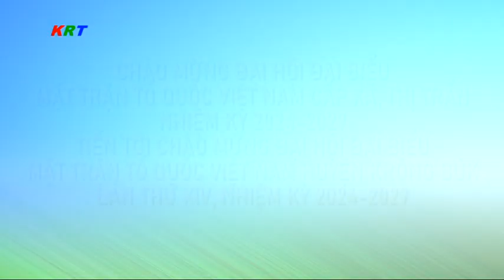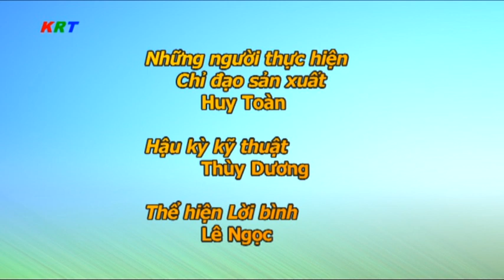Phóng sự: UBMTTQVN xã Cư Né - Phát huy sức mạnh đại đoàn kết toàn dân tộc.